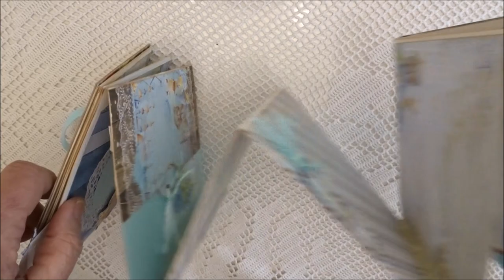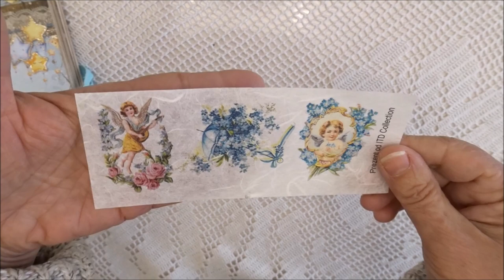Présentation Album Mini Baby boy